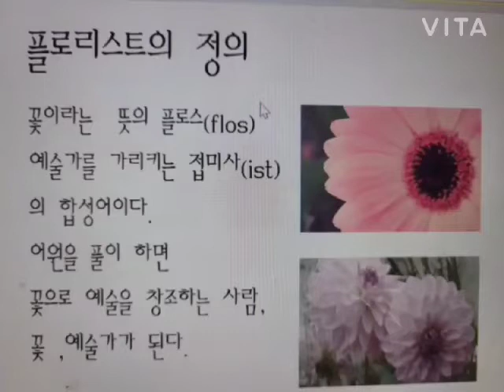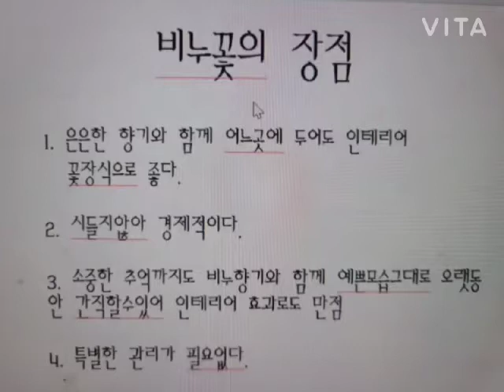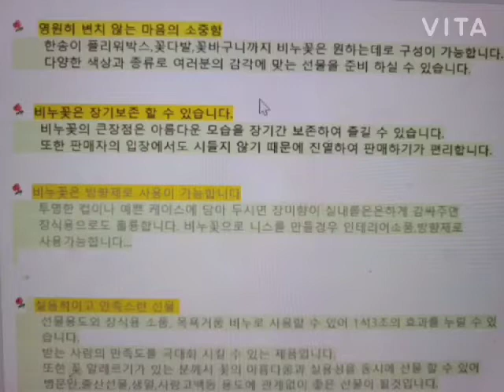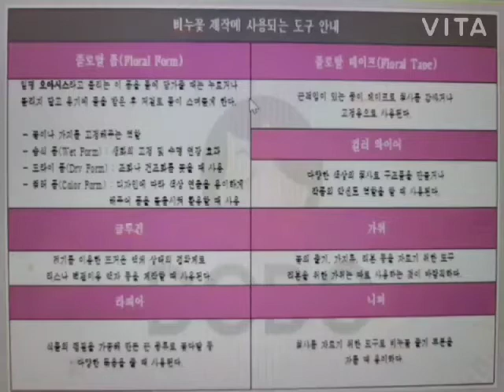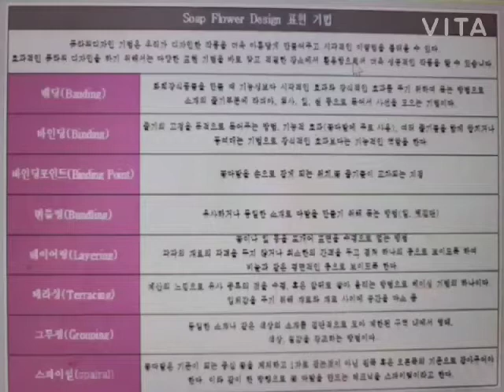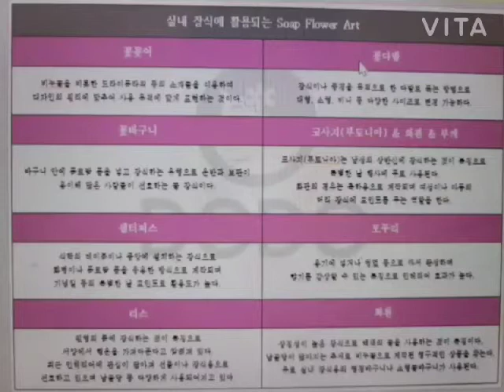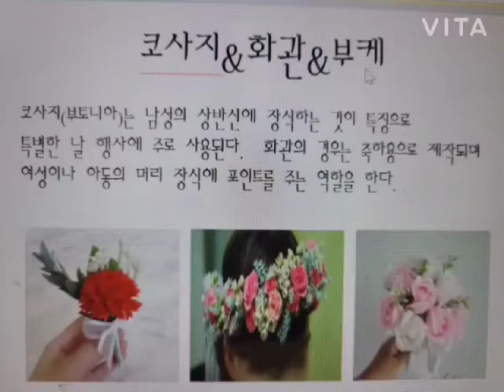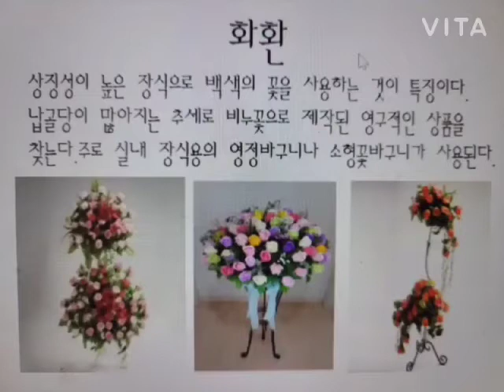비누꽃다발 만들기 영상강의